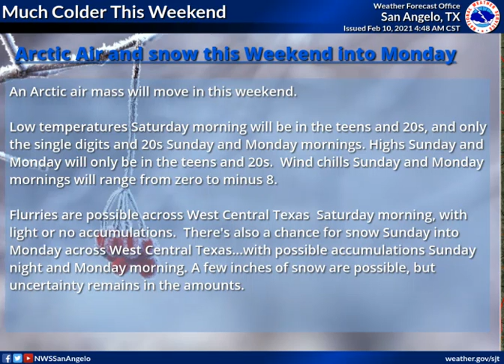Daily Weather Briefing - 02/11/21